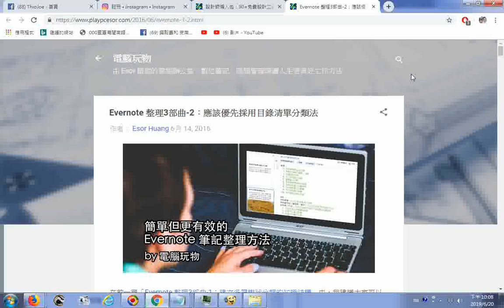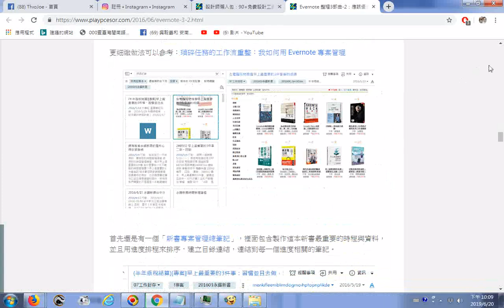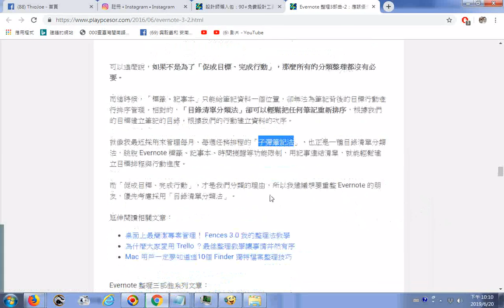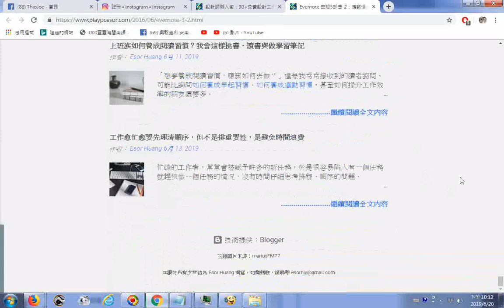20190620g瀏覽電腦玩物網站分享的 Evernote 整理3部曲 2：應該優先採用目錄清單分類法 作者： Esor Huang 6月 14, 2016 建立一則「義大利麵總食譜」